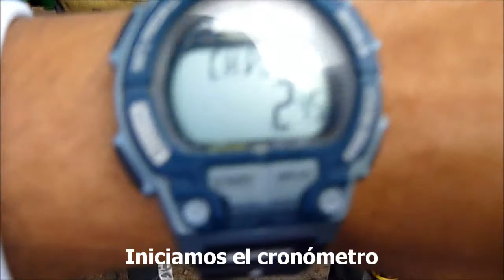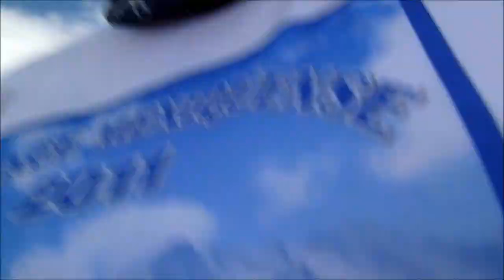XV SkyRace Mexiquense Volcán Nevado de Toluca 2011 Video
Circuito Solo para Salvajes SkyRunners
Lugar: Volcán Nevado de Toluca, Toluca, Estado de México.
Fecha: 13 de Marzo del 2011
Distancia: 26 km.

Debido a estos 2 videos, la bateria de mi cámara se agotó antes de poder finalizar la competencia... Ni hablar...